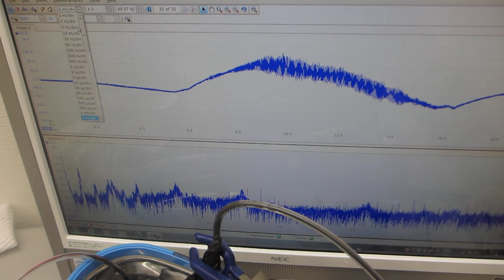超音波洗浄器による、メガヘルツの超音波発振制御技術（超音波システム研究所）